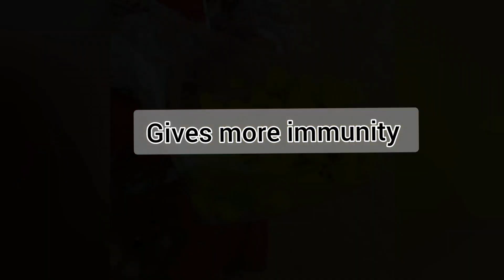ஆவாரம் பூ சாம்பார்| Avarampoo Sambar |Healthy and tasty| Tangedu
ஆவாரம் பூ சாம்பார் | Avarampoo Sambar | Healthy and tasty  |Tangedu | promising remedy for Diabetes

With video and step-by-step , I show you how to make our favourite Sambar using Avarampoo,  it gives flavour of a south Indian cuisine .Sambar goes well with idli, dosa, and medu vada, as well as other South Indian delicacies.Importantly, Avarampoo is  a promising remedy for Diabetes and has lot of health benefits.